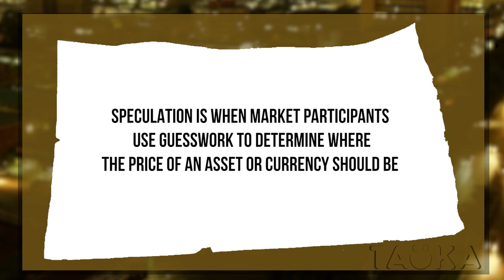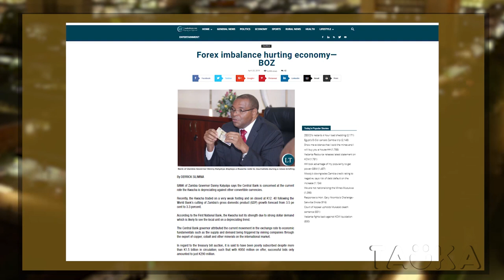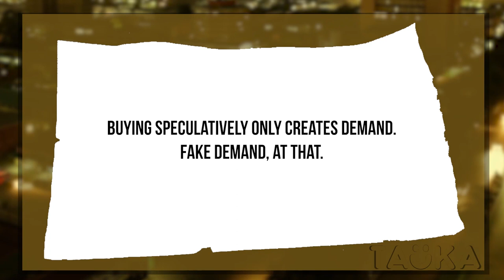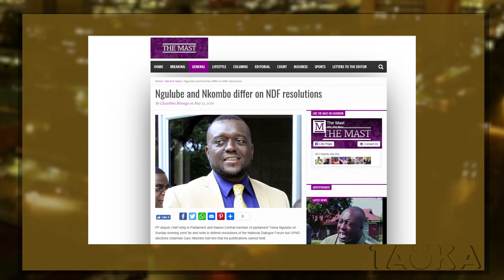US Dollar - Kwacha rate is Going Down!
Good news! The Kwacha is now showing signs of recovery